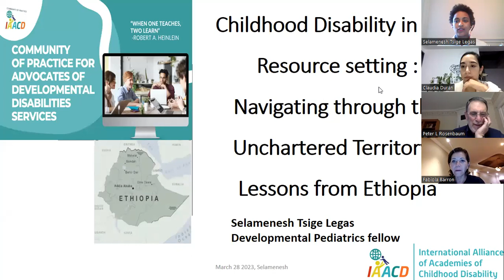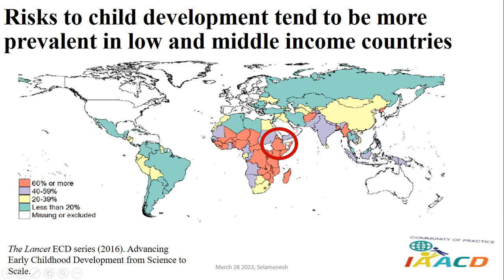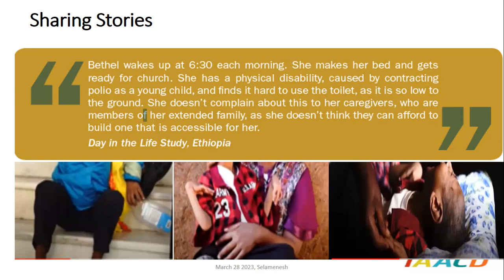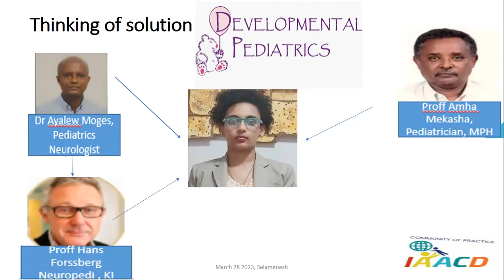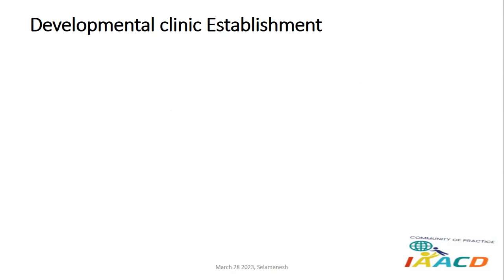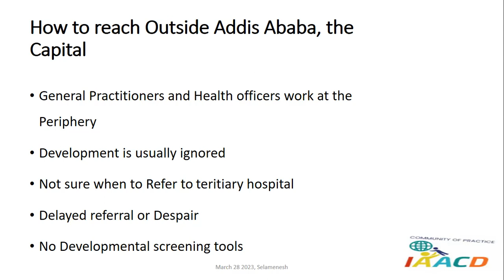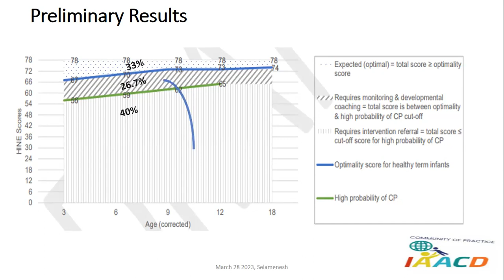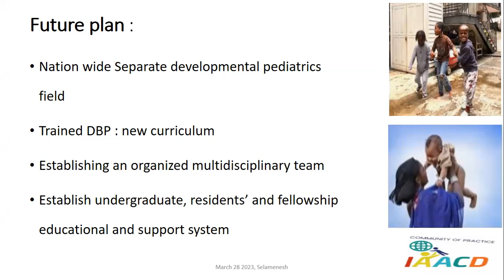Community of Practice (COP) meeting 28th March 2023